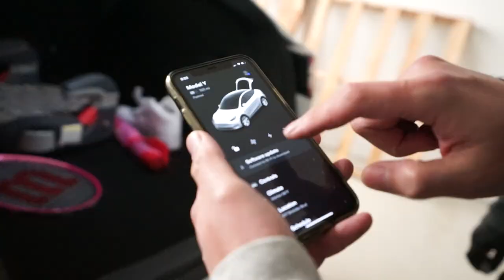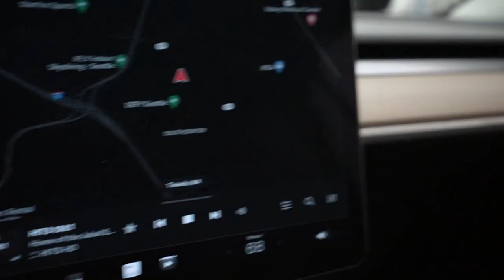The TESLA Gets NEW RIMS & MIRRORS | Suma Performance | Shop Life Ep2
In this video, the Suma Performance team installs some new wheels/rims and Suma wide-angle mirrors on the Tesla Model Y. Thankfully, nothing went wrong this time! Checkout our video from a few weeks ago when Kevin almost broke the Supra.

Suma Performance Wide-Angle Mirrors (for Tesla, Honda, Toyota, Ford, BMW, Jeep, Subaru, Volkswagen, Mazda, Audi, Dodge):